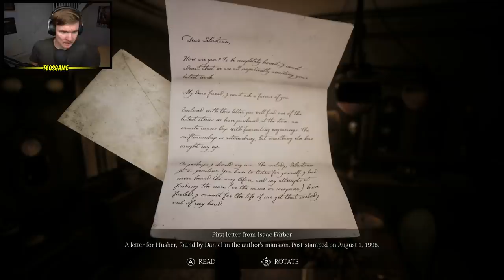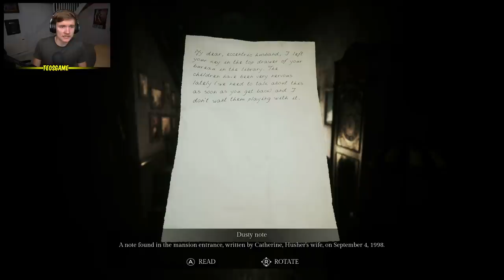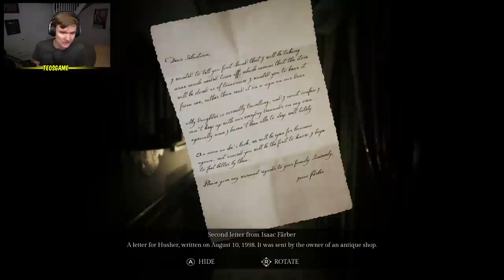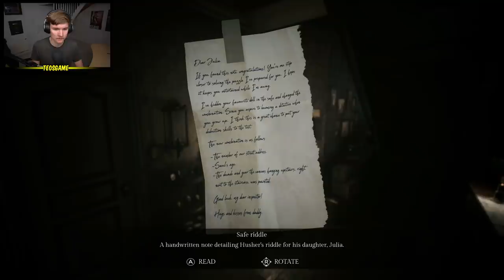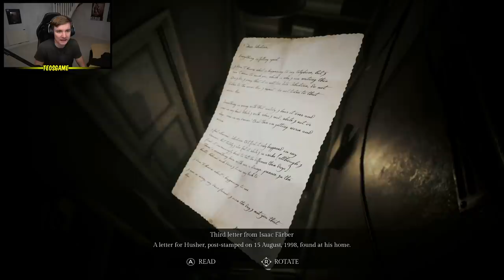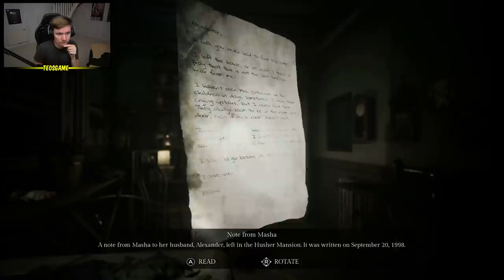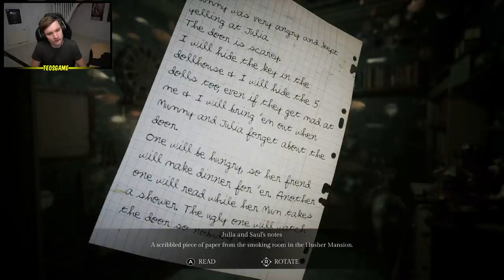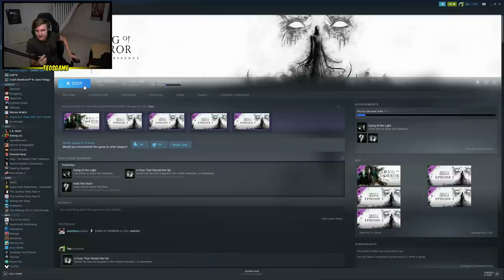Teo plays Song of Horror